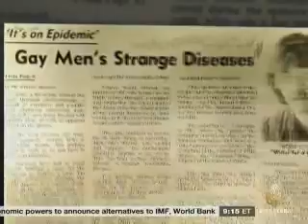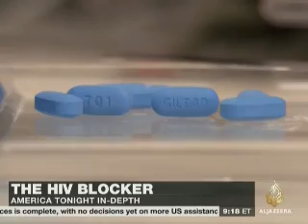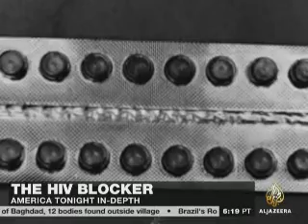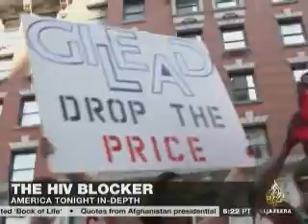The HIV Blocker - "America Tonight," Al Jazeera America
Al Jazeera America's "America Tonight" takes an in-depth look at the pros and cons of the use of Truvada as PrEP (Original Air Date: July 14, 2014)